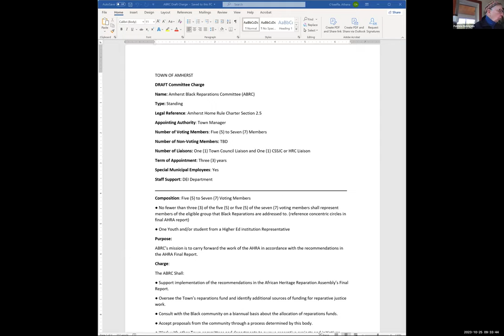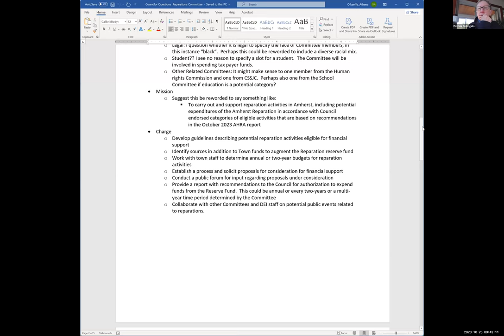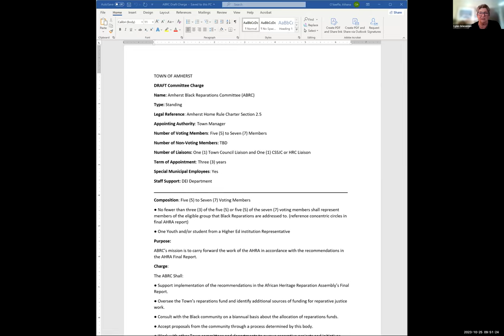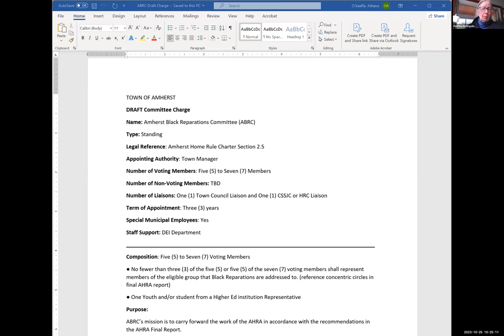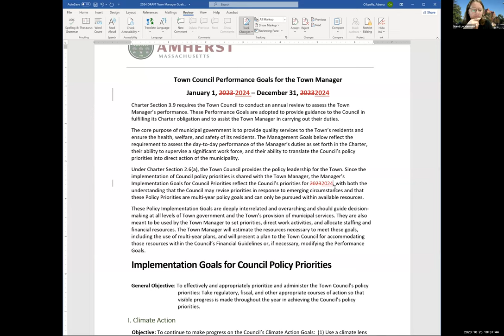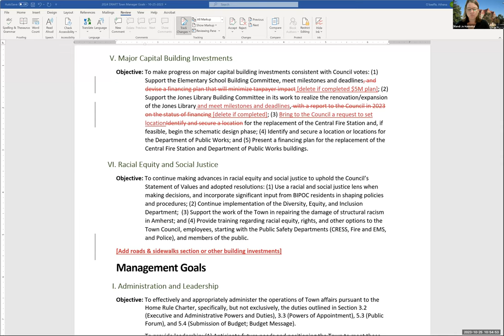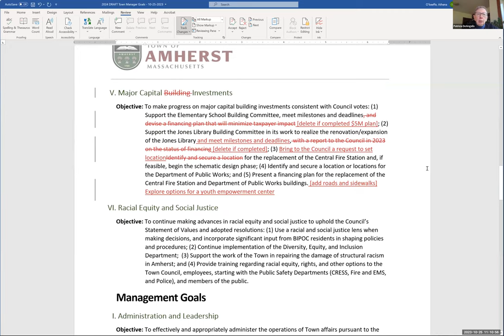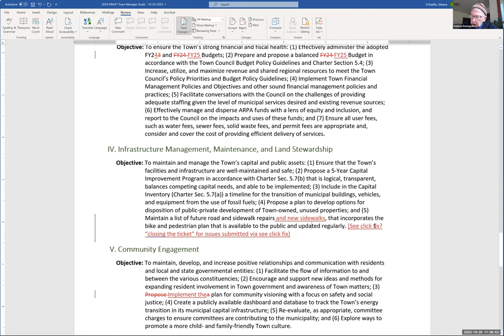Governance, Organization, and Legislation Committee Oct 25, 2023